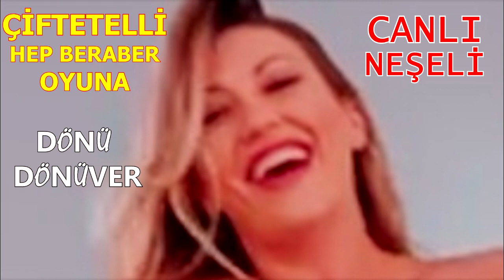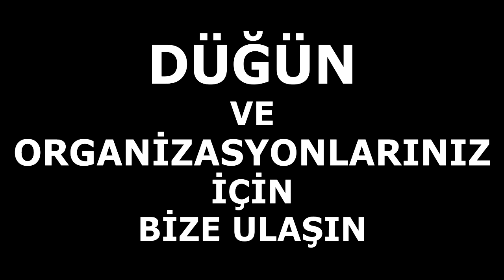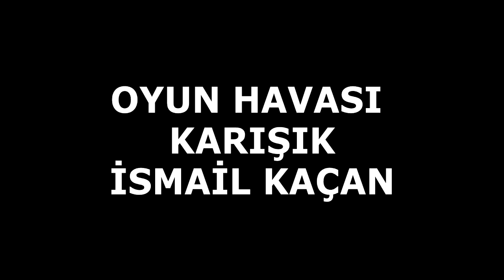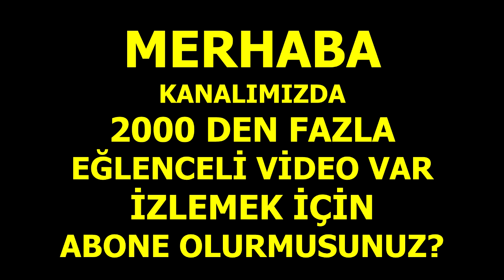ÇİFTETELLİ HEP BERABER OYUNA